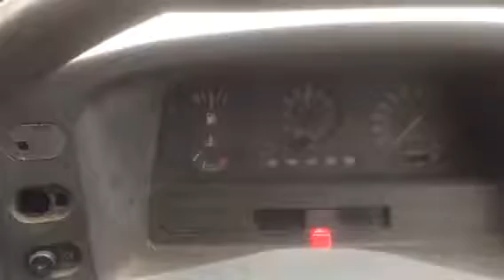97278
F tranzit